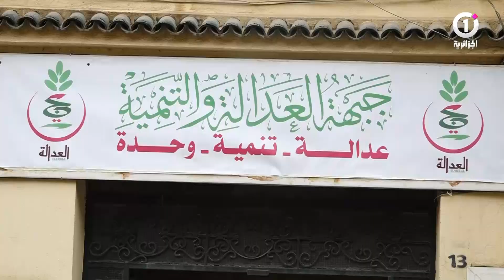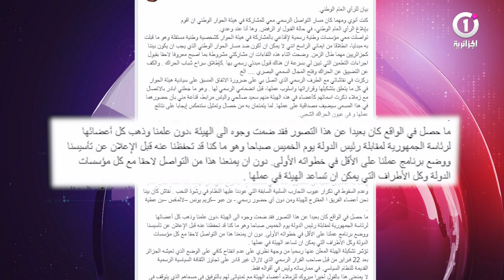بعد رفضه للشخصيات الستة ... هل ستنجح السلطة في اقناع الحراك لقبول الحوار